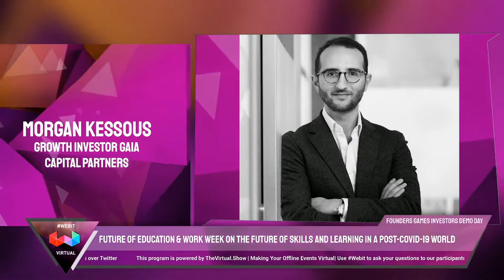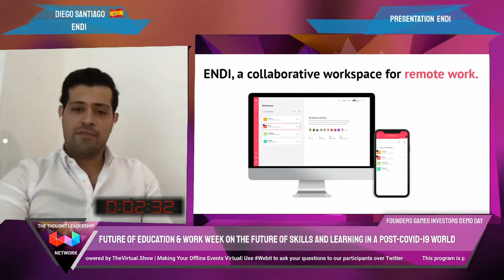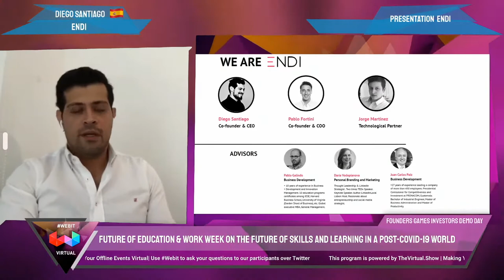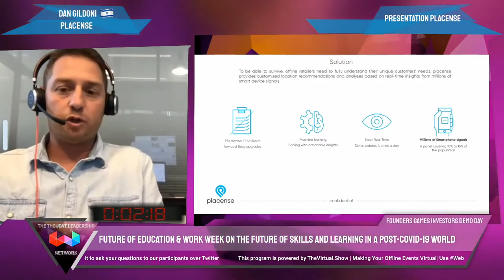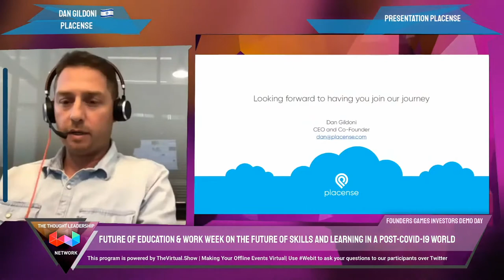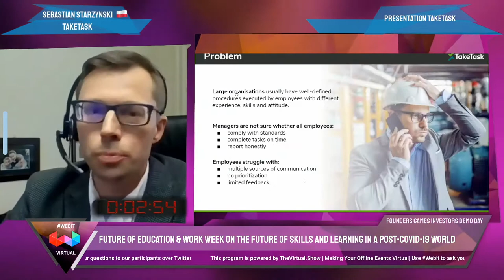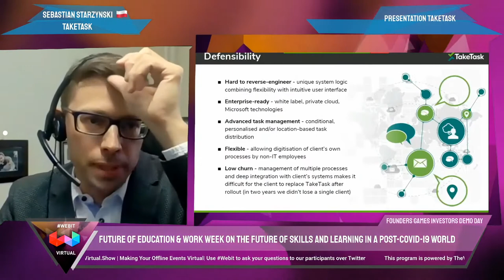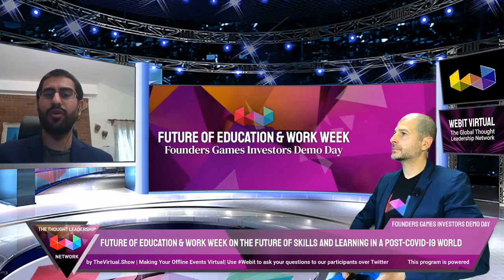Future of Education & Work Week: Founders Games Investors Demo Day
Presenting ENDI, Placense, TakeTask

Jury: Dr. Plamen Russev, Jean Hammond, Morgan Kessous, Aly Madhavji, Pedja Predin

WEBIT Virtual programs
Webit Virtual | The Thought Leadership Virtual Platform is celebrating forward thinkers with values and big hearts, stewardship and professional and business connections.